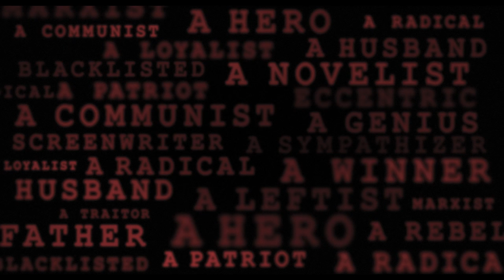[트럼보] '신비한TV 서프라이즈'에 소개된 실화!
11개의 가짜 이름, 2번의 아카데미 수상
'로마의 휴일'을 쓴 전설적인 천재 작가의 놀라운 사건!

할리우드의 황금기였던 1943년, 최고의 몸값을 자랑하던 천재 시나리오 작가 ‘달튼 트럼보(브라이언 크랜스톤)’는 정치 스캔들에 휘말려 블랙리스트에 오르게 된다. 한 순간에 명예와 부 모든 것을 잃게 된 트럼보는 가족을 지키고 계속 글을 쓰기 위해 가짜 필명으로 활동을 시작하는데…